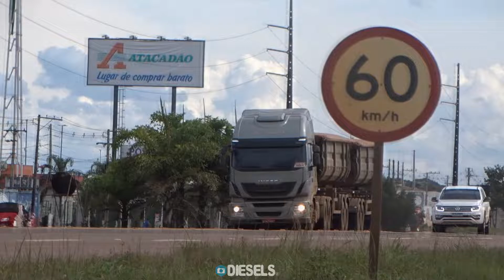IVEOC TODA GLORIA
🎬💥 TEMOS VIDEOS DIÁRIAMENTE, CONFIRA